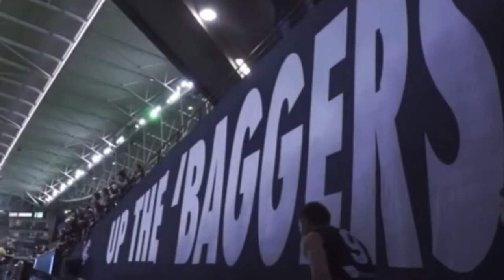Patrick Cripps AFL “clips”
Enjoy these high quality, no watermark, and completely free to use Patrick Cripps AFL clips for editing. Will he be the 2022 Brownlow Medallist?